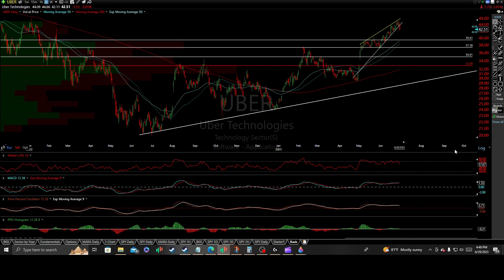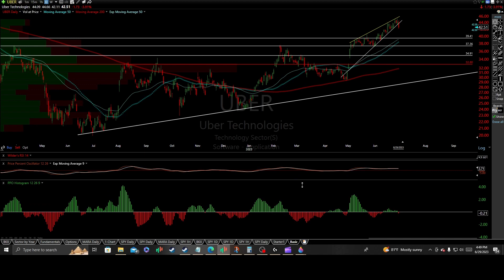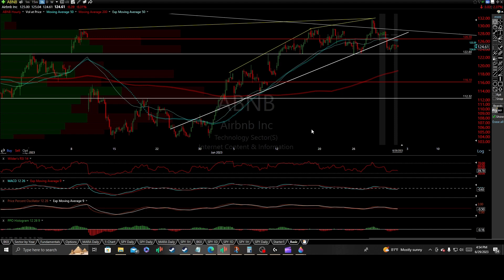Unveiling my Bold Move: With Aggressive Short Trades on Airbnb $ABNB and Uber $UBER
$ABNB Airbnb $UBER Uber stock technical analysis and price prediction targets.
      Concerning Uber $UBER, the recent ruling in March that upheld Proposition 22, a law approved by 58% of California voters in 2020, emerged as a triumphant moment for Uber and similar gig companies, advocating for the continued classification of their drivers and delivery workers as independent contractors. With the immense authority bestowed upon the California supreme court, the destiny of Prop. 22 now rests in their hands. Should an appeal be pursued, one should anticipate an escalation of intense selling pressure on the stock. Conversely, if the court delivers a verdict in the opposite direction, an upsurge in Uber's stock value can be expected. Analyzing it purely from a technical standpoint, the stock has nearly formed a daily solid close sell signal by breaking the primary uptrend line within a bearish rising falling wedge pattern. This is accompanied by clear negative and bearish divergences, confirmed by bearish crossovers on both the oscillator and MACD indicators. Bullish traders and long-term investors are now compelled to vigorously defend this critical zone to avert a potential sell signal. On the contrary, bearish traders and short sellers are keen on driving the stock further downward, aiming to sustain a swing short position in favor of continued downside momentum.
      $ABNB Airbnb has decisively breached a crucial, yet concealed, primary uptrend line within the hourly timeframe. This breach is signified by an hourly close that has triggered a sell signal, marking the breakage of this covert trendline. In terms of technical analysis, these covert primary trendlines often yield rapid and forceful price movements once breached or reclaimed. To observe similar instances, refer to the curated channel playlist featuring stocks such as $MSTR, $AMC, $PRTA, and Bitcoin. In these cases, the breaking of primary hidden trendlines resulted in significant and impactful price movements. Presently, on the hourly chart, substantial negative and bearish divergences have materialized, indicating the potential for a sizable drop in the near future.